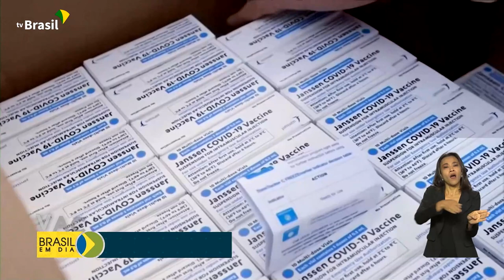Ministério da Saúde recomenda dose de reforço da Janssen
O Ministério da Saúde divulgou uma nota técnica na noite dessa quinta-feira (25)  em que orienta que os 4 milhões de brasileiros que se vacinaram com o imunizante da Janssen tomem uma dose de reforço entre dois e seis meses após a primeira aplicação. A recomendação do ministério é que seja utilizado a vacina do mesmo fabricante.